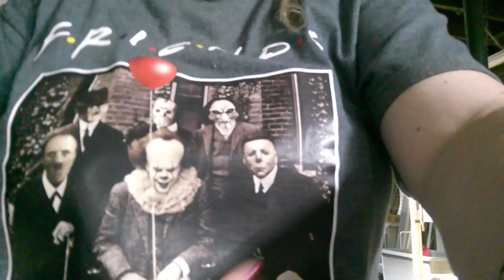Kit's Crows 09-13-24 (working late, special guests "Hagrid & Remington the Dogs")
Hagrid and Remington were let outside just as I was walking by. They are great dogs and I'm glad they have a nice safe play space. They used to be tethered up to the tree for a couple of hours at a time and that's no fun. Now they get to roam around and come back inside when ever they want.
I found a nice sized group of crow friends. They all seemed happy to get treats and visit with me. They followed me for about 2 blocks until I got to work.
Things were great at work today. Apparently we are pretty much caught up and the cowboys are gone! Now if only our machinery starts getting repaired, I'll be very happy indeed! I can count 4 major pieces of equipment that are currently not working and it's crippling our ability to produce work at a reasonable speed.